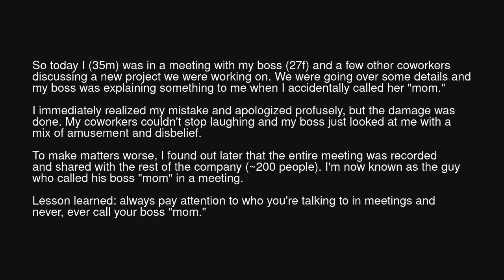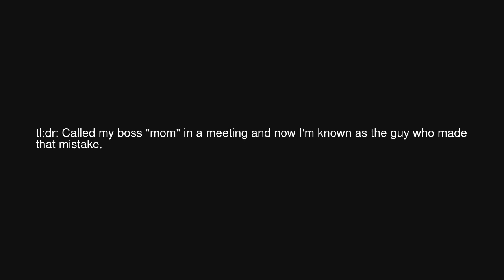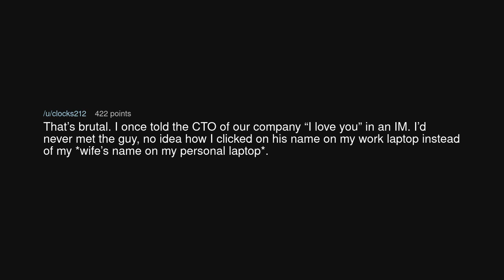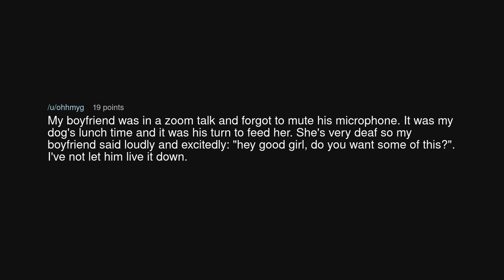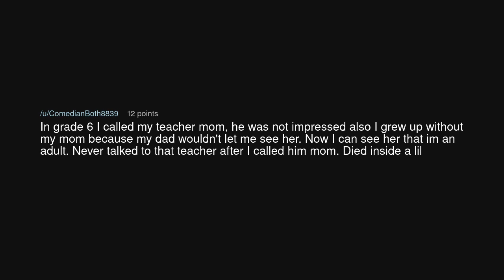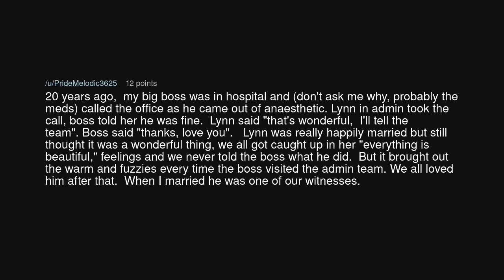TIFU by accidentally calling my boss "mom" during a meeting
TIFU by accidentally calling my boss "mom" during a meeting (r/tifu)

Source: jaredhaftel on Reddit (link removed at the insistence of YouTube)